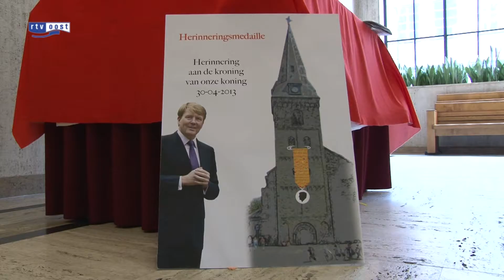Basisschoolleerlingen Enschede maken oranje vlaggetjes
Honderden basisschoolleerlingen uit Enschede hebben deze week oranje vlaggetjes versierd voor een speciaal kunstwerk ter ere van de inhuldiging van Willem-Alexander.

Op een levensgrote medaille, die aan de Grote Kerk op de Oude Markt komt te hangen, worden 2.000 versierde vlaggetjes bevestigd.